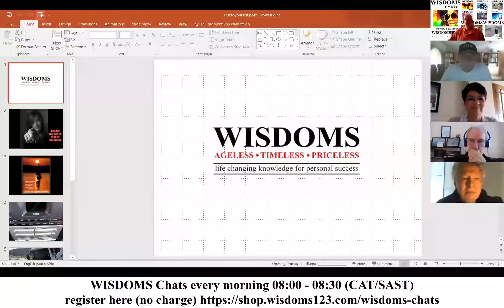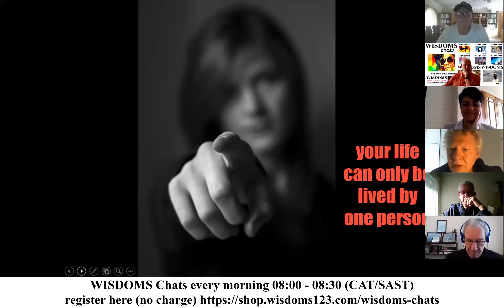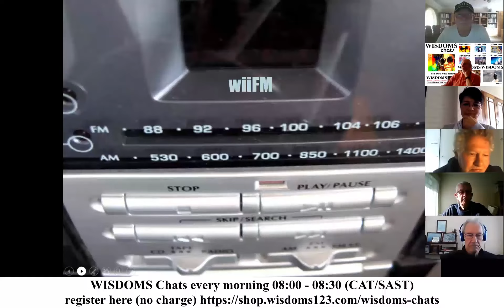WISDOMS™ Chats 11 05 04 2020